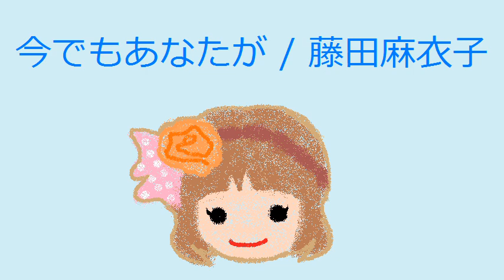【オルゴール】今でもあなたが / 藤田麻衣子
今でもあなたが / 藤田麻衣子
「緋色の欠片 DS」オープニング